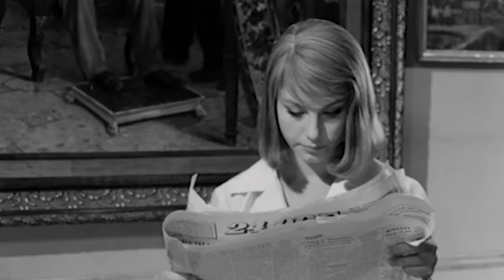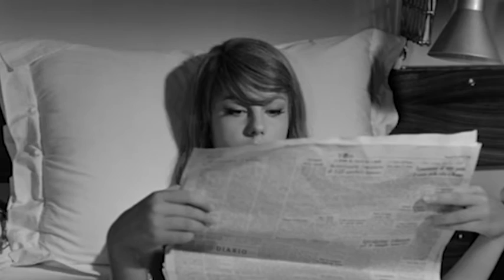La bella di Lodi | Comedy | Full movie in Italian with English subtitles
Director: Mario Missiroli
Writer: Alberto Arbasino, Mario Missiroli
Stars: Stefania Sandrelli, Ángel Aranda, Elena Borgo
(1963)

Story of Roberta, a beautiful young woman from a wealthy industrialist family and her relationship with Franco, a rough car mechanic and stranger whom she meets on the beach of Forte dei Marmi.